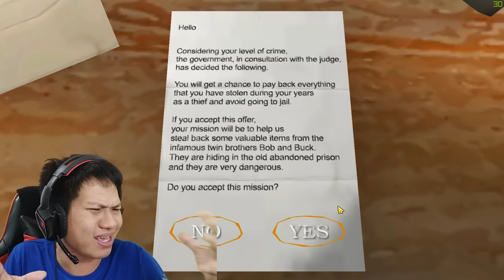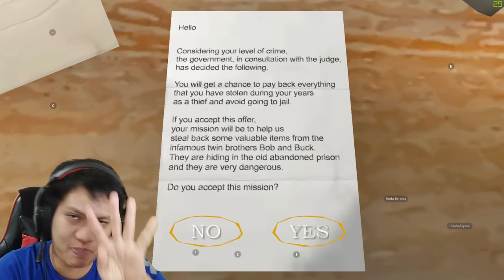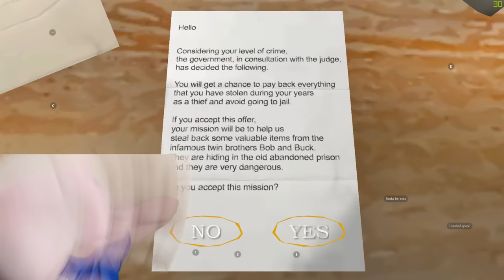RAME BANGET 4 VS 1 TAPI UNTUNG ADA NENG SLENDRINA!! The Twins Part 2 [SUB INDO] ~Makin Kocak!!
Mohon maaf teman2 baru bisa mainkan game ini padahal udah lama banget teman2 request saya untuk main game ini, entah kenapa saya lupa terus, kyknya si greni ngasih obat pelupa ke saya biar saya lupa wkwkwk
Yukk kita saksikan "The Twins"!!!